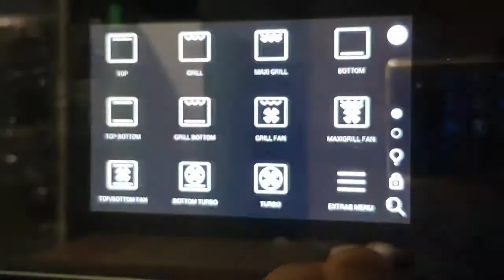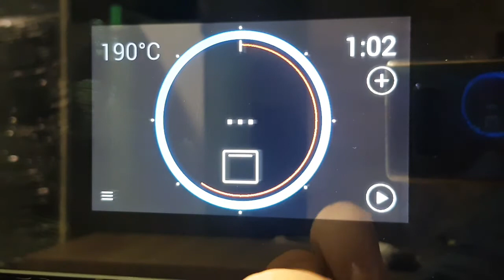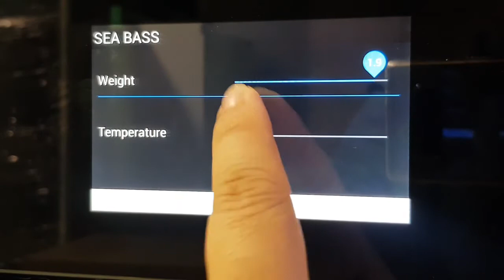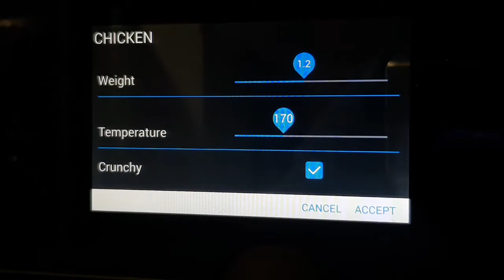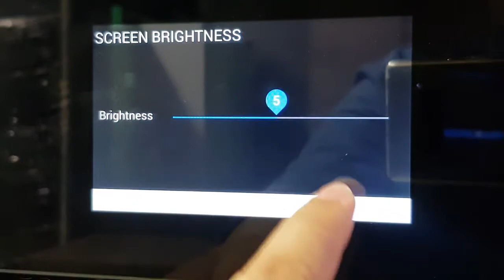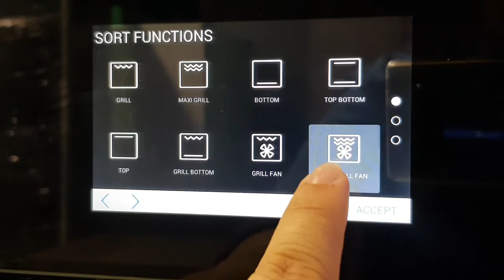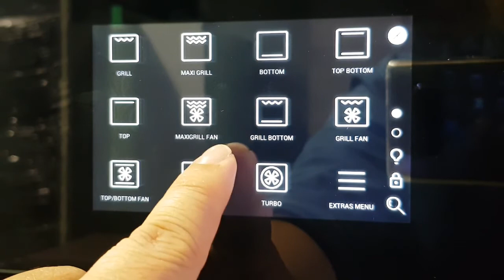Teka iOven Demo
How to use Teka iOven